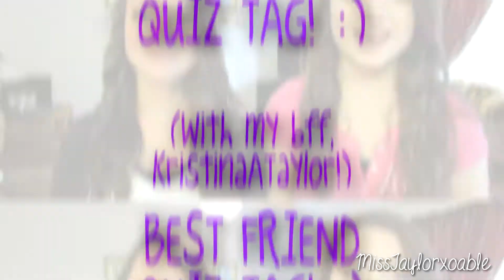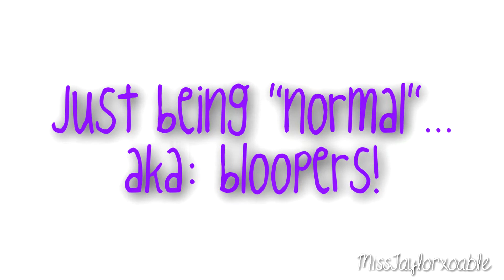The Best Friend Quiz TAG!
Wanna follow me?
Love y’all!